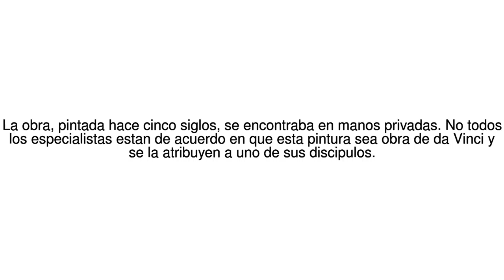Noticias del Mundo El cuadro atribuido a Leonardo da Vinci "Salvator Mundi" se ... 16/11/17